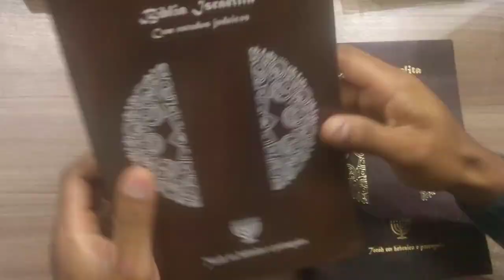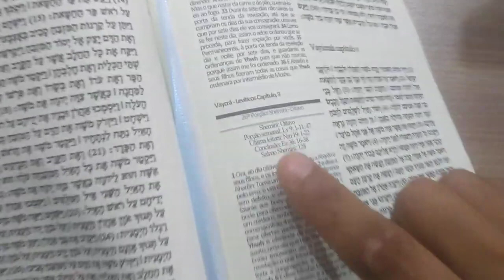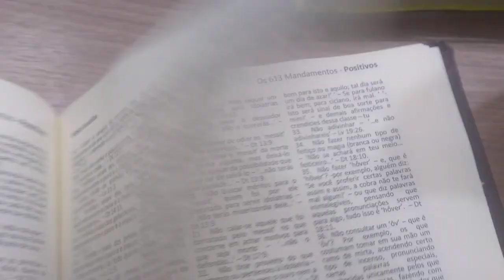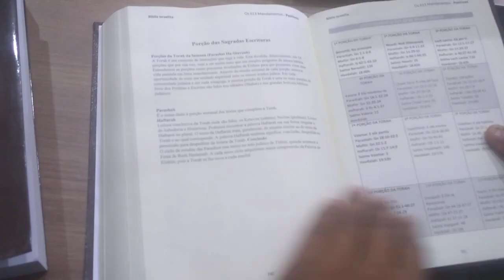#85 As Novas Bíblias Israelitas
APRESENTO A MELHOR BIBLIA DO BRASIL

VEJA O VIDEO PARA ENTENDER MELHOR SOBRE OS 3 MODELOS DA BIBLIA ISRAELITA
AS OPÇÕES DE PAGAMENTO ESTÃO NOS LINKS ABAIXO
VEJA O VÍDEO PARA MAIORES INFORMAÇÕES

A melhor blibia hoje em lingua portuguesa
mais de 800 correções
mais de 500 comentarios
nomes originais
referencia das parashas
estando disponivel em 3 versões
versão capa azul .
o modelo de entrada .. contendo todas as correções
e comentarios porém somente o português
link para a compra .. 125 reais ja com frete incluso

2 opção capa marrom simples
essa contem a torah em hebraico e português
o restante somente em português
calendario judaico
as festas biblicas catalogadas
os 613 mandamentos catalogados em positivos e nagativos
as Parashas separadas

link para a compra também ja com frete incluso

e por ultimo porém em especial temos a 3 opção
a versão de luxo
com capa de couro sintetico
com papel especial
contendo também
a torah em hebraico e português
o calendario judaico
as festas biblicas
os 613 mandamentos catalogados em positivo e nagativo

AVISO IMPORTANTE SOBRE AS COMPRAS DAS BIBLIAS

apos a compra de qualquer uma das 3 opções
 e preciso fazer o cadastro nesse link
com todos os seus dados para que possa receber a biblia em sua casa

qualquer coisa estou a disposição no whats